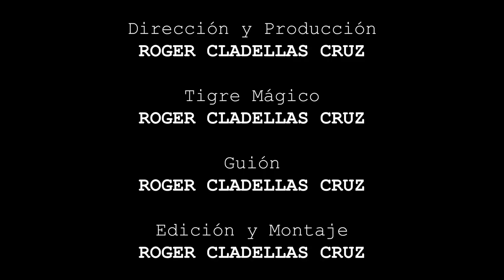CÓMO PONERSE LOS ZAPATOS - Tutoriales con el TigreMágico